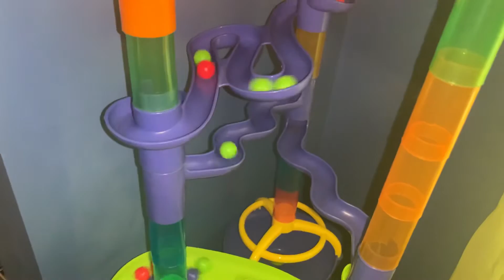Overflowing Marble Run Red Green And Blue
Mario Luigi And Blue Toad 😄